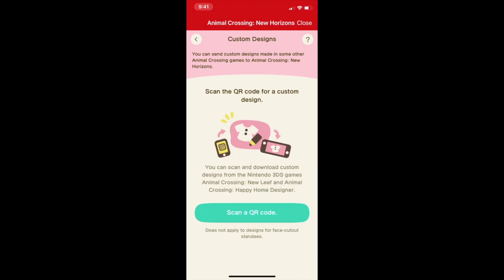AnimalCrossingArt.com Tutorial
Add fine art to your island in three easy steps!

and select a piece of art that inspires you. Our first collection comes from the Metropolitan Art Museum in NY!  We're adding more art galleries and more features to our website in the coming weeks, so check back often!